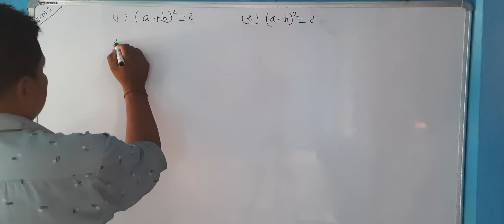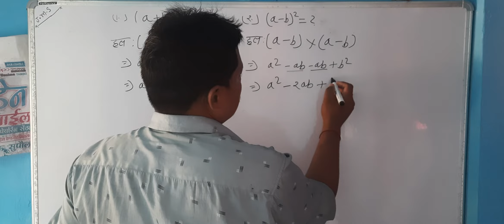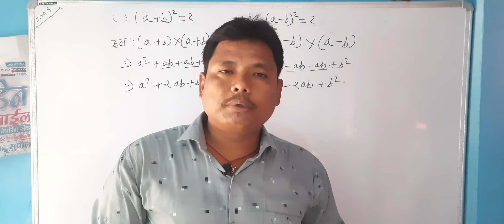Algebra Formulla | Beejganit sutra,बीजगणितसूत्र।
इस वीडियो  में बीजगणित  सूत्रों के फार्मूला को  वर्णन  किया  गया है। Algebra Formulla ko proof किया गया है
रौशन एजुकेशन टिप्स
What is formulla of Algebra
Algebra formulla
Beejganit sutra
Algebra sutra